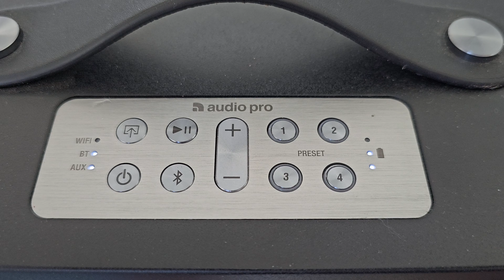Audio Pro C3 - Imagiknation